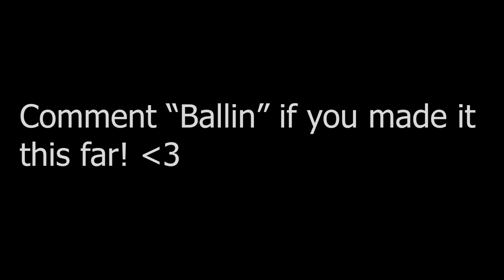Editing So FAST I Glitch Out My Pickaxe (Handcam)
Editing So FAST In Fortnite. Thank you all so much for watching the video! Any likes, comments and new subs ily Use Code Fragile HASHTAG AD